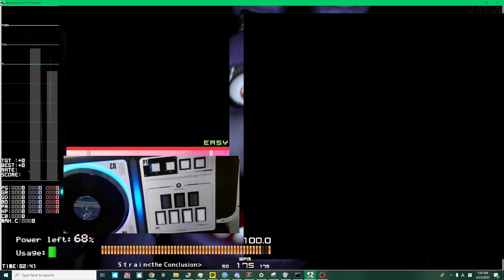strain ln22 ec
im now the strainer